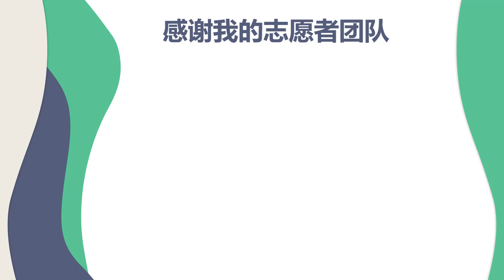从谈判到成交，销售的秘诀是什么？如何应对拒绝，竞争对手挤兑，收不回款项？中国顶级销售，哈佛MBA袁雪告诉你 / How to close a sale?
🔗视频: YouTube

00:00 Intro
01:56 如何与客户阐述解决方案
03:18 客户选择竞争对手产品的处理方式
04:50 如何对待拒绝
07:04 如何推动签约
09:45 如何解决收款难
11:57 销售方式区别及场景
13:34 如何选择不同销售模式
15:00 如何管理销售团队
16:18 总结

感谢志愿者们 Thank you volunteers

►视频剪辑 + 图片制作 Video + Picture + Chinese Subtitles editing：Meilin+OYTT+Sally+Daniel+Anna Tian+Collean Qu+小马驹+Danie+Zhizi+Catherine Qian+Dominique Shang
►YouTube英文字幕 Youtube English subtitle + Editing & proofreading：Alan Zhu +Yanjia+Sherise She+Louis Sang+刘畅+淼淼mia+ yuxing+Carina Cai+Ariel+Jo Huang
►公众号排版编辑 WeChat Channel：Icey J + Nikki+Vivi+Susie+Christina+佳佳+晓璇+暖熊
►平台管理 YouTube & Bilibili Channel Management: Katherine+Yoki+Snail+Bruce+米粒儿+大黄+Nikki
►用户增长 Growth&Strategy: Chu Chang+ Evan+Yihan
►微信群管理 WeChat Group：贤儿
►项目管理PM：小飞飞
►视频监制Production Supervisor: OYTT+ Rachel